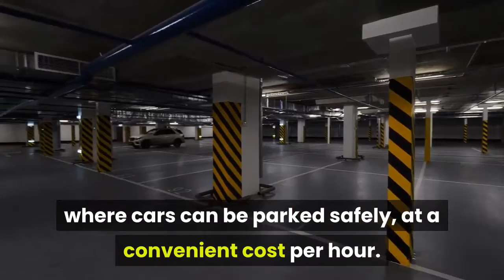entrepreneur from Obuasi Ghana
Pitching video. Sample video of what you can need my service for. Tank you